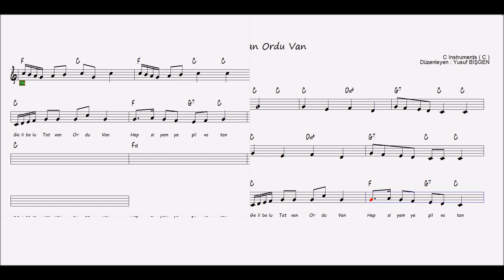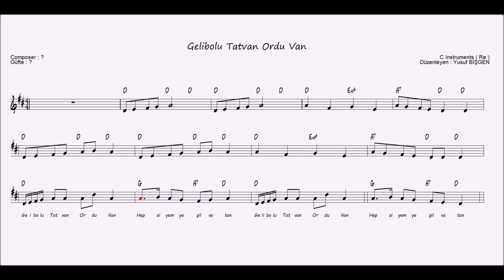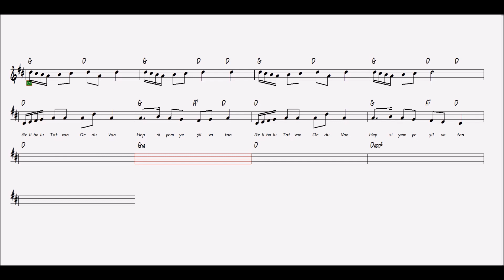Nota Akor Eşlik - Gelibolu Tatvan Ordu Van - C Instruments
Gelibolu Tatvan Ordu Van
Güfte :?
Beste : ?

“Feci, quod potui, faciant meliora potentes. ”

karaoke videoları
eğitici kanallar
eğitici video
eğitim
nota eğitimi
enstruman eğitimi
çalgı eğitimi
içeriğinden oluşmaktadır.